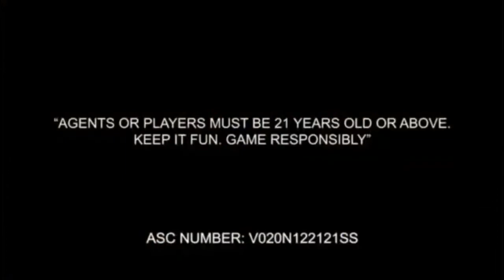Dok G Lumbad, nagsimula na nang door-to-door na pamimigay ng gamot at pagkain